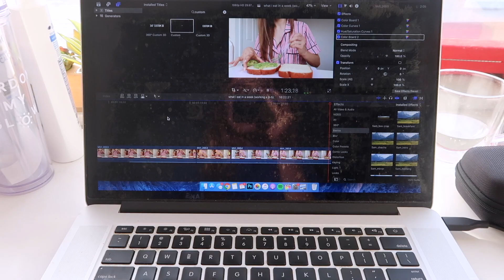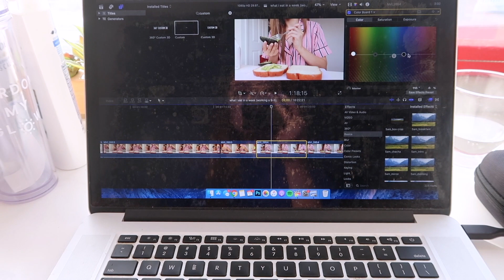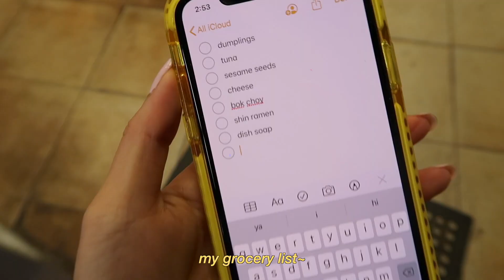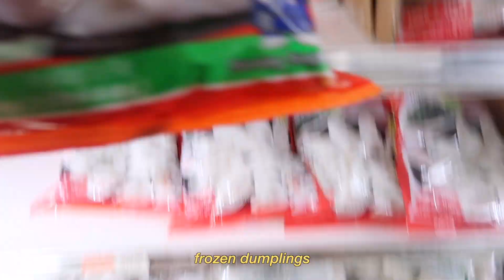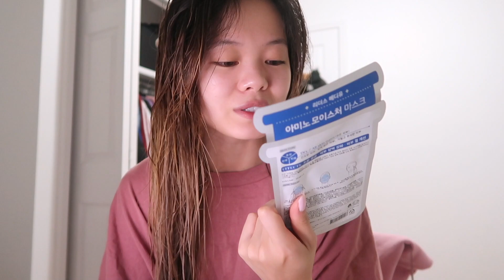a productive day in my life